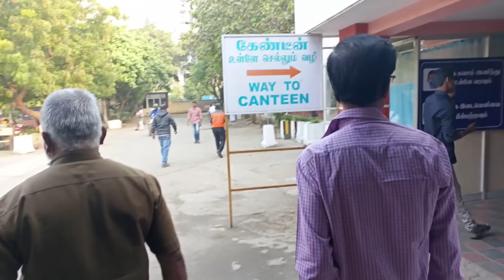சனி, ஞாயிறு busy morning happy Sunday ☺vlog